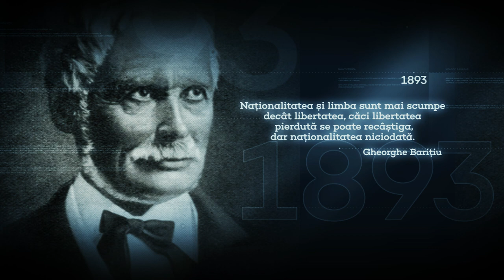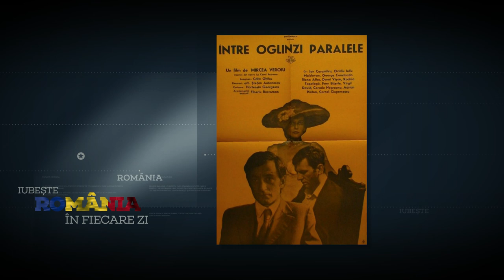26 decembrie 1997- A murit Mircea Veroiu, regizor de film.